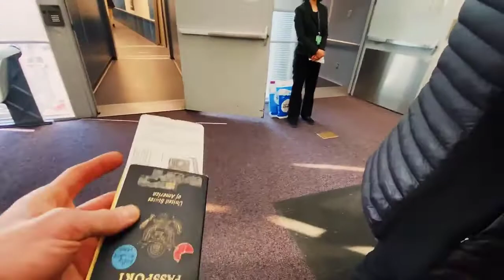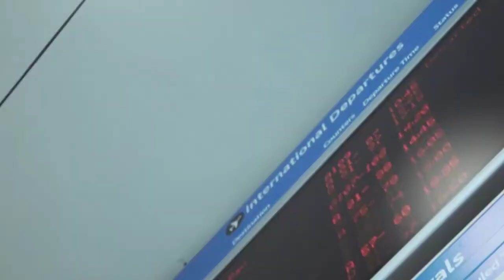Airport Free Stock HD Video Footage Airport Free Stock Video